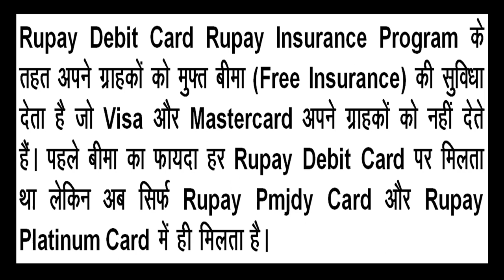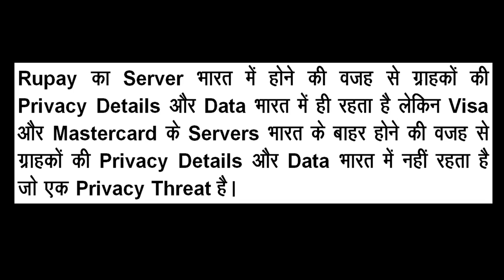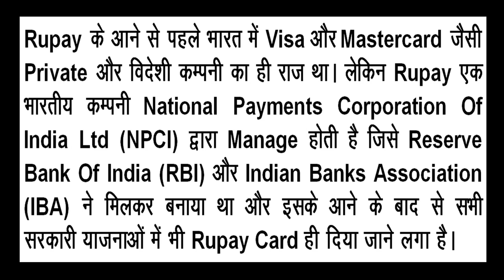RUPAY DEBIT CARD | RUPAY CARD BENEFITS | RUPAY CARD KE FAYDE | RUPAY CARD VS VISA CARD VS MASTERCARD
Doston, Aaj ke video mein hum detail mein janenge ki savings account mein hamesha rupay debit card hi kyun lena chahiye.  Agar apka topic se related koi bhi sawaal hai to mujhse comment karke puchein, main jawaab jarur dunga aur agar aap apne kisi topic par mujhse video chahte hain to comment mein mujhe jarur batayein, agar ho sakega to main uspar video jarur banaunga.
1)- 4 कारण की आपको अपने savings account में rupay debit card ही लेना चाहिए ।
1)- 4 reasons you must opt for Rupay debit card instead of Visa or Mastercard?